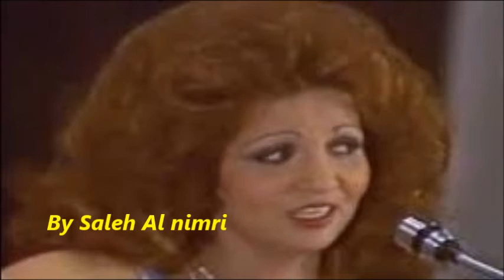يا ربعنا كلمات رشيد زيد الكيلاني الحان توفيق النمري غناء مياده